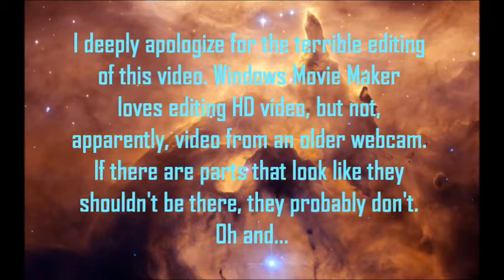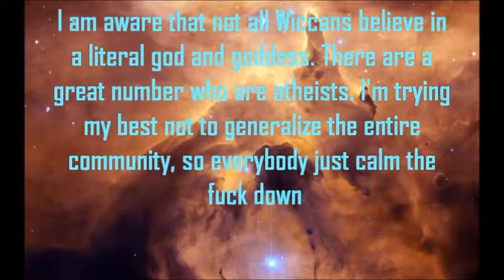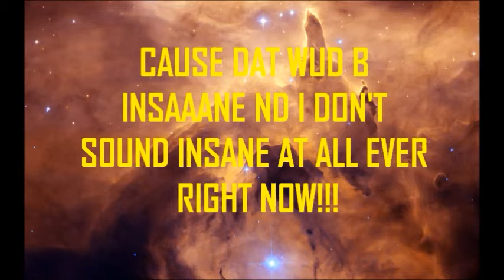Technopaganism: Reboot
This video is definitely not up to my standards, but I can't change the way my video editor works, so oh well. Hopefully my next video will be better! Anyway, hope this is useful in some way. Tell me your thoughts!